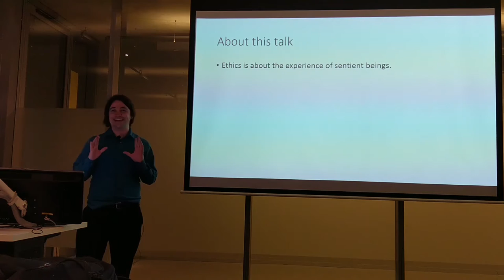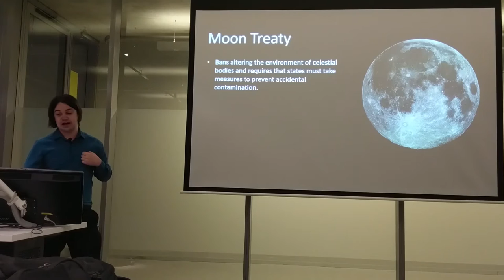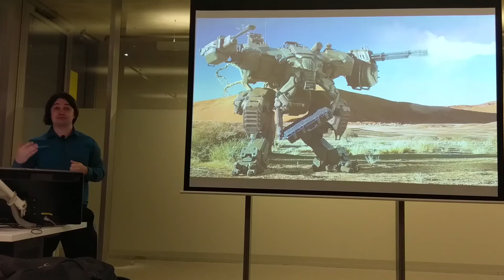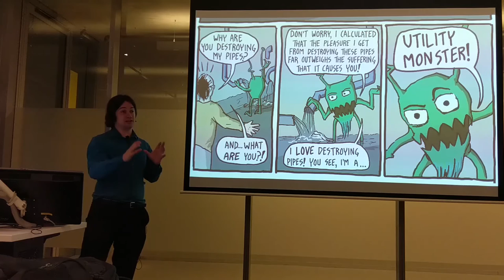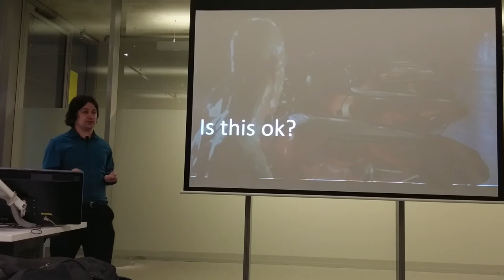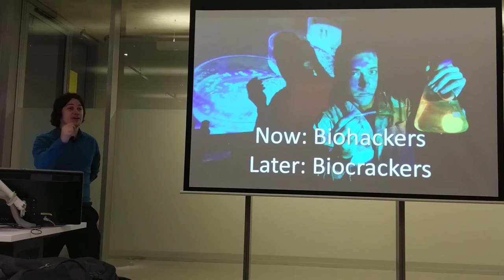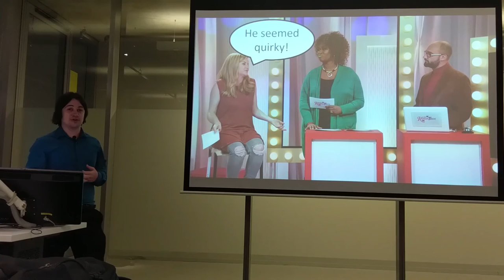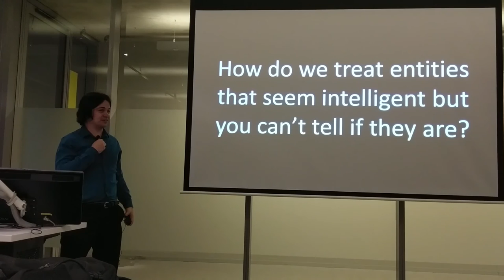The Ethics of Exponential Technology, James Jansson, Future Day Sydney, 2017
James Jansson, Leader of the Science Party, discusses the ethical implications of exponential technology, from gene editing, to space colonisation, to transhumanism to perfect VR.